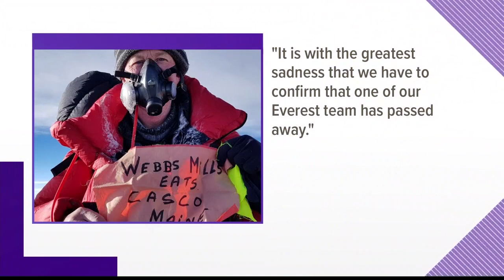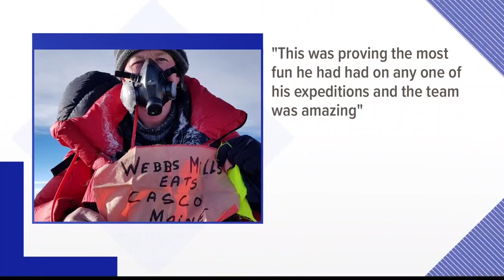Irish climber with ties to Maine dies while hiking Mount Everest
Kevin Hynes, an Irish climber with ties to Maine is one of the latest people to die this past week while hiking Mount Everest.